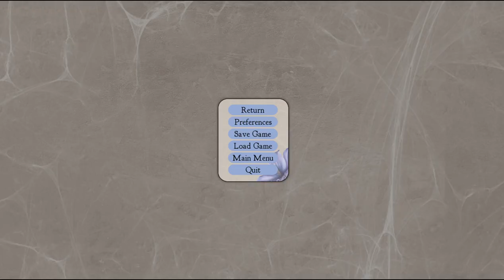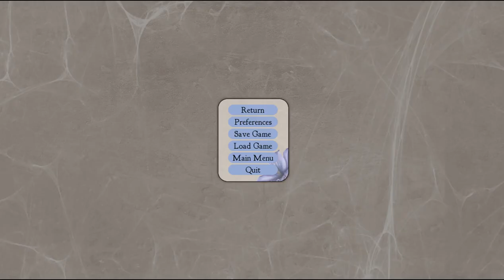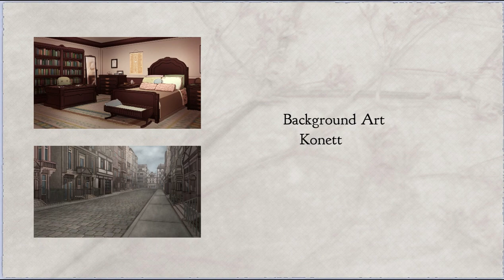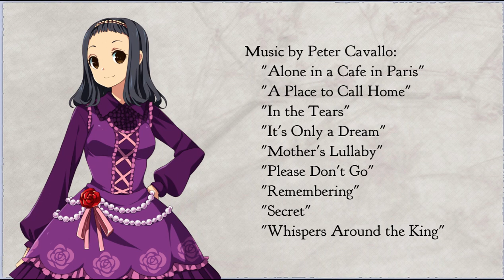Let's Play A Little Lily Princess | Day 9 (~Lavinia Act 2~)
Let's Play the latest Hanako Games game: A Little Lily Princess!

Welcome back! Today we finish out Lavinia's route and get our happy ending.

Game content copyright Hanako Games and shared here with permission. Commentary content copyright Ana Mardoll.